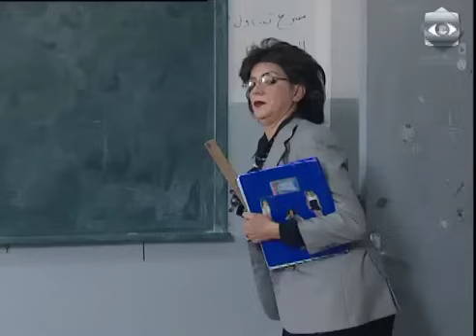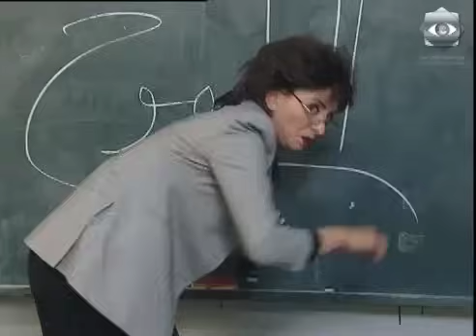بقعة ضوء 2 | طموح | بسام كوسا - شكران مرتجى - جرجس جبارة | 2 Spot Light